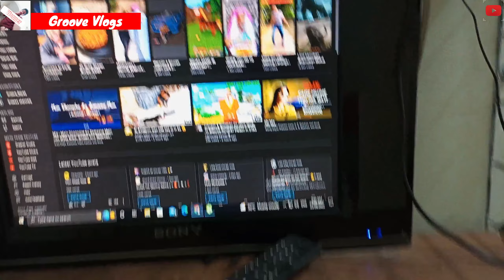Itne Din Se Kahan Tha Mein Vlog #27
Ok,Follow These Steps To Grow Our Channel:
1.Like
3.Share and Comment
Follow All These Steps Thank You